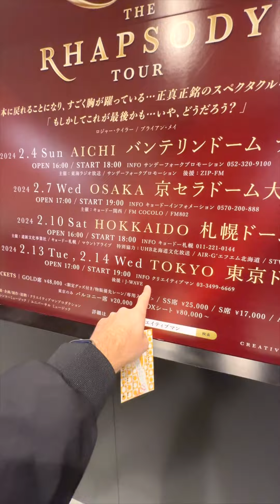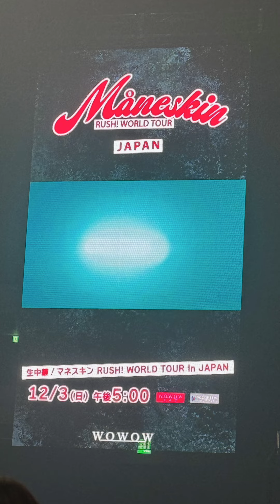Sono stato al concerto dei Maneskin a Tokyo - Ariake Arena